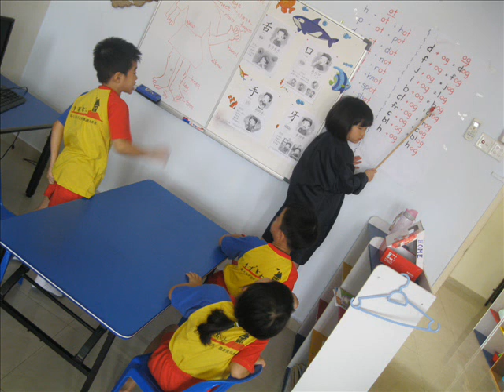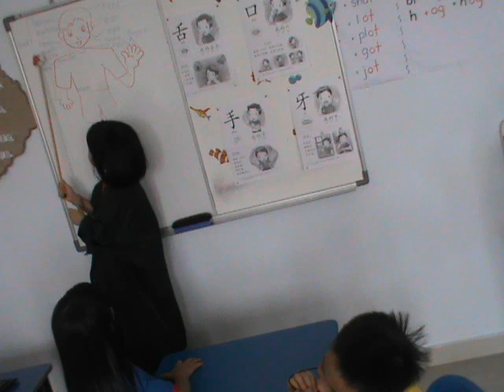Corner Learning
Dramatic lesson can be fun and help children to understand the core of the lesson better...